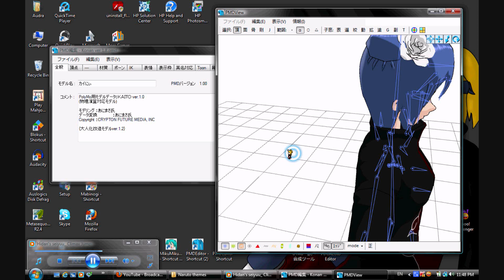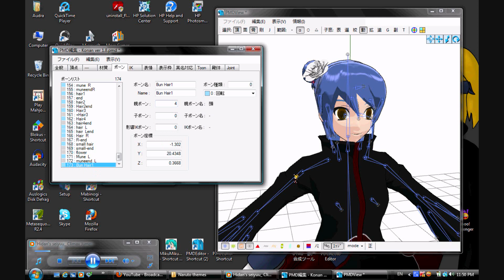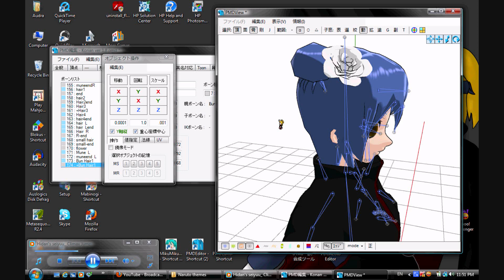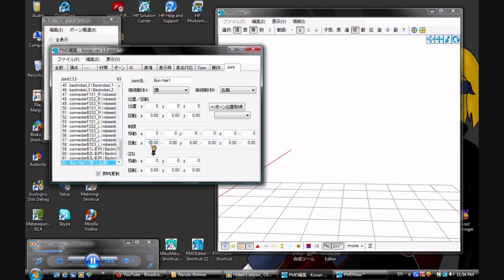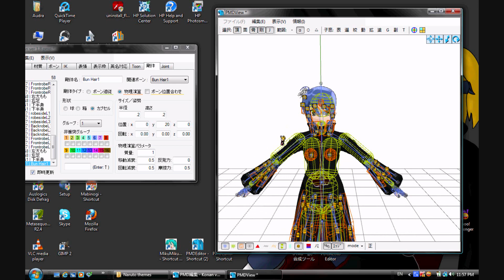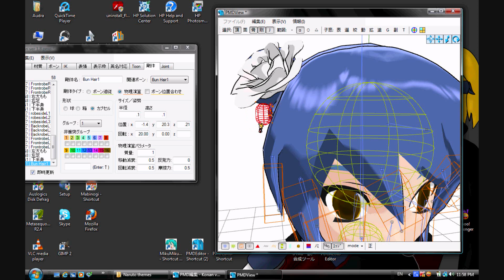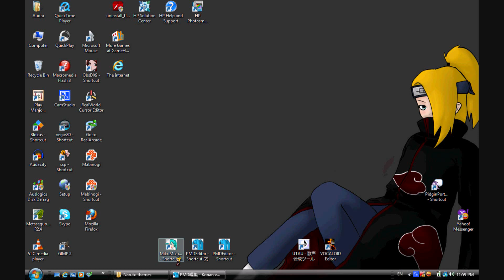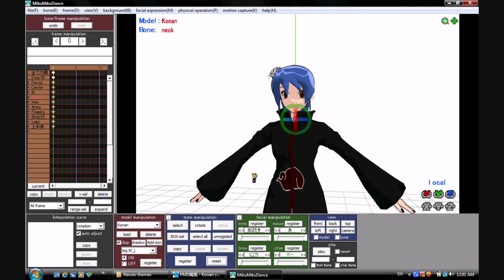PMD Tutorial-adding bones and physics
I randomly made some tutorials last night xD
yeah...sorry pmd (yeah I found out today its the editor glitching not my computer) freaks out in the middle. I cut most of the fail out but it still is kinda distracting xD.

It was 12:20am when i started recording this.

I may redo it cause I was like...lacking half a brain during it xD.

ask any questions you want unless there extremely stupid or don't pertain to this tutorial ( don't go askin me how to get pmd to work. this is not a tutorial on that, don't ask me FOR pmd, go wiki it, don't ask me what mmd/pmd is go google it :U and don't ask me soemthing extremely retarded like, 'OMG how to I put my models in it!?')